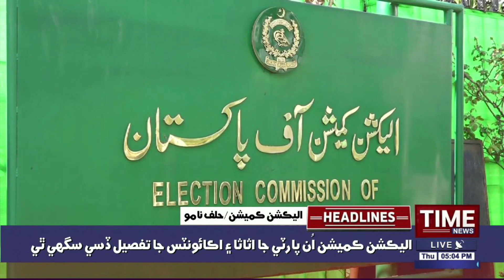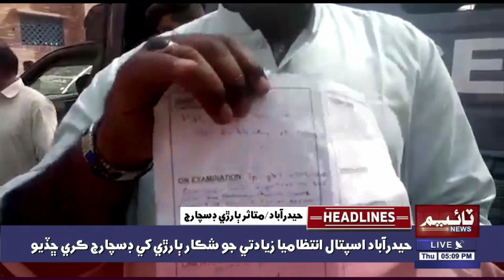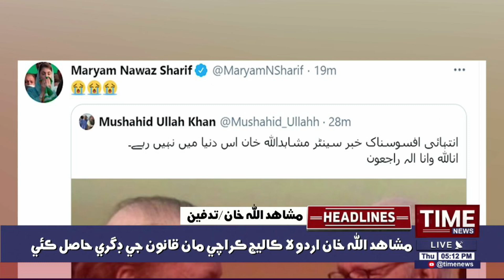05:00:PM Time News Headlines | 18 Feb 2021